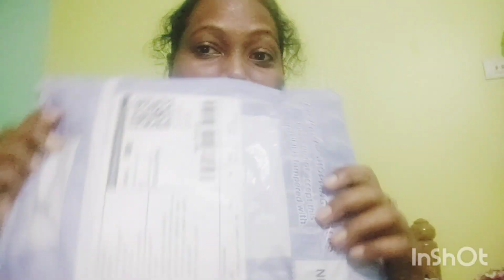My new Black colour dress😍 Eva Rani family vlog